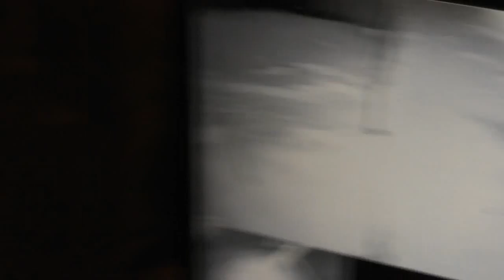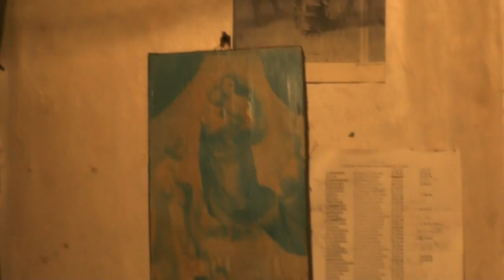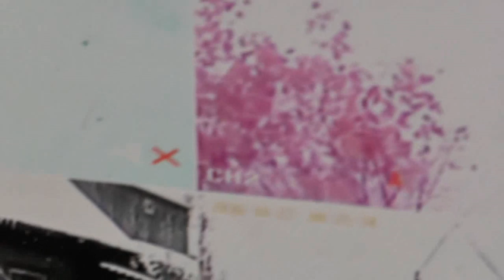Утро, 4-40 местного. 28. 10. 2016